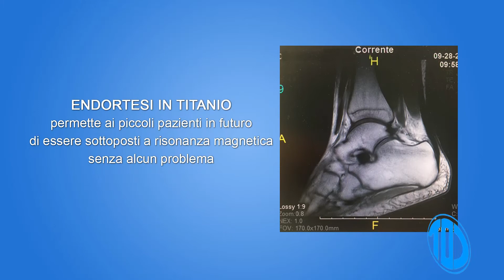Intervento di piede piatto valgo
Video per comprendere meglio l'intervento di piede piatto valgo su bambini e adolescenti.